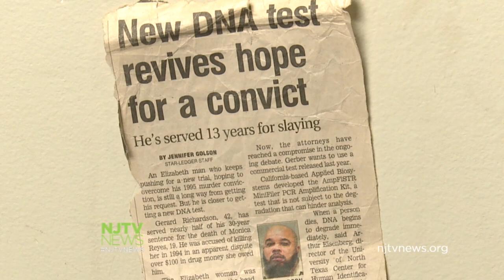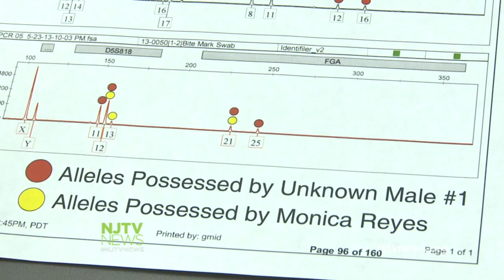DNA Exonerates NJ Man Imprisoned for Nearly 20 Years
Gerard Richardson was convicted in 1996 of murdering a teenager, but a DNA test has proven his innocence. For more New Jersey news, visit njtvnews.org.